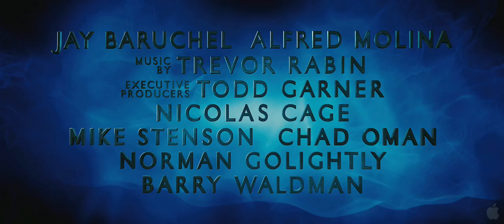The Sorcerer's Apprentice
Walt Disney Studios, producer Jerry Bruckheimer and director Jon Turteltaub, the creators of the 'National Treasure' franchise, present 'The Sorcerer's Apprentice' -- an innovative and epic comedy adventure about a sorcerer and his hapless apprentice who are swept into the center of an ancient conflict between good and evil.Balthazar Blake (Nicolas Cage) is a master sorcerer in modern-day Manhattan trying to defend the city from his arch-nemesis, Maxim Horvath (Alfred Molina).  Balthazar can't do it alone, so he recruits Dave Stutler (Jay Baruchel), a seemingly average guy who demonstrates hidden potential, as his reluctant protege.  The sorcerer gives his unwilling accomplice a crash course in the art and science of magic, and together, these unlikely partners work to stop the forces of darkness.  It'll take all the courage Dave can muster to survive his training, save the city and get the girl as he becomes 'The Sorcerer's Apprentice'.  The screenplay is by Matt Lopez and Doug Miro &amp; Carlo Bernard from a screen story by Matt Lopez and Larry Konner &amp; Mark Rosenthal.